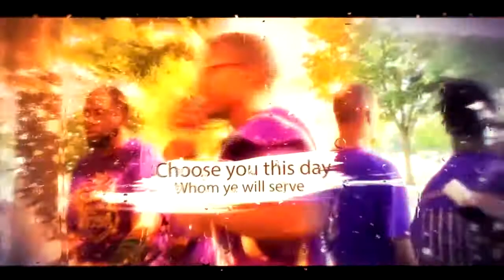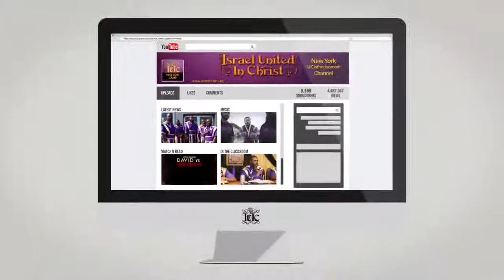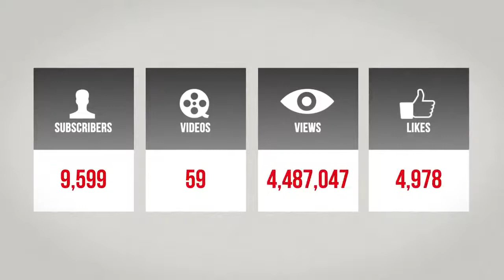IUIC You Can't Worship Him ANY Day YOU Choose!!